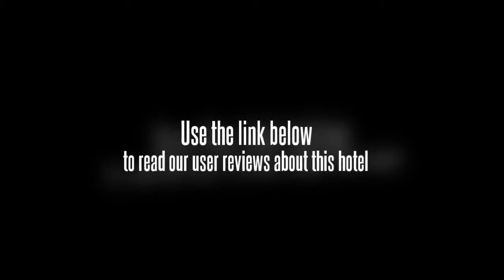King Park Avenue Hotel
You are welcome with momentums of optimism and happiness at King Park Avenue Hotel & Spa. Located on a city of Srinakarin at the Heart of Bangkok or so called heaven of tranquility of the lush landscape at King Park Avenue Hotel & Spa. Now it is a time to share your momentums, rejuvenate your soul, reward yourself, recharging your batteries, and relax at King Park Avenue Hotel & Spa. The Hotel's offer 230 most convenient rooms @ an amazing value but with pleasing service. All rooms are well equipped with spacious size bed and plush amenities. King Park Avenue Hotel & Spa is very pleased to offer you gracious, pleasing and observant service. Our staffs have extensive experience and provide a service that delights and exceeds our guests' expectations. Reawaken your freshness of mind with the subtle rhythms of waves softly lapping the pristine aroma of herbs and flower. Enjoy the warmness of hospitality @ King Park Avenue Hotel & Spa.

Srinakarin is the developed and lively tourism area of the Bangkok and also the gateway of the commercial gateway of Eastern Seaboard with a great beach of Pattaya and Rayong. King Park is located just 20 minutes away from Suvarnabhumi's International Airport @ Bangkok, 20 Min. away from On Nut BTS station, 15 Min. away from International Trade and Exhibition Center (BITEC), 10 Min. away from Hua Mak City Rail station which connect Bangkok City to Bangkok Airport, 10 steps away from Metropolitans Cab, 10 Steps away from Seacon Square (one of the biggest shopping center in asia) and Paradise Park with branded shopping outlet only. This is easy to reach Airport, meet the gateway of most popular beach escape of Pattaya and Rayong or attend your meeting at BITEC-BANGNA Bangkok or relax with spa of Bangkok Natural Spa at your hotels "King Park Avenue". Our facilities are superb, choices of service are unlimited, and price is reasonable while our service is pleasing come and experiences a good dream at comfortable bed.

From King Park Avenue Hotel would be pleased to arrange a complimentary "seat in coach" transfer 03 times a day with below schedule.

Pick from Airport:- at Caf Nero (3rd Floor at Suvarnbhumi International Airport) 10:30 Hrs , 14:00 Hrs , 16:30 Hrs

Caf Nero is located at 3rd floor of Suvarnbhumi Airport just next to Starbuck Coffee center, the guest should take the way to exit no 3, turn right to take escalator for 3rd floor. Arrival terminal is located at 2nd floor of Suvarnbhumi International Airport, so the guest just need to go one floor up to find caf nero.

Departure from King Park Avenue:-
(Please register yourself in advance to catch the free seat in coach airport transfer.)
King Park Avenue Hotel: - 09:00 Hrs arriving to airport at 10:00 Hrs.
King Park Avenue Hotel: - 12:30 Hrs arriving to airport at 13:00 Hrs.
King Park Avenue Hotel: - 15:30 Hrs arriving to airport at 14:30 Hrs.

We will appreciate your all concerned to update our rooms with complimentary shuttle service.